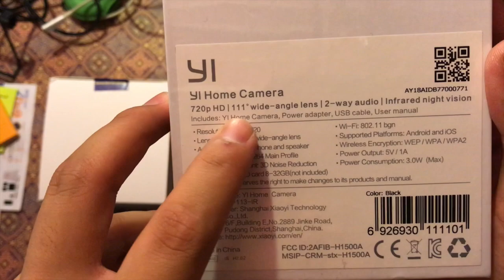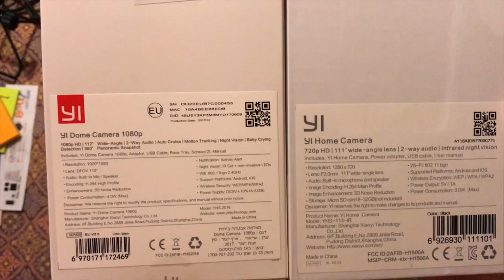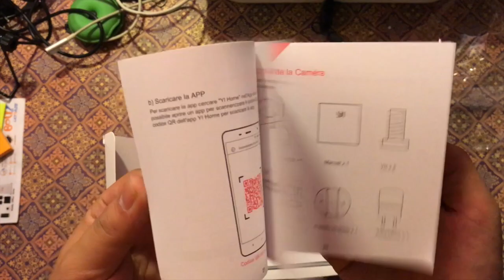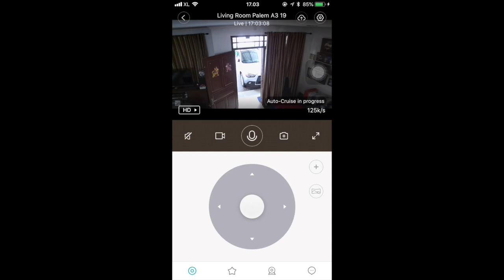Smart CCTV Yi Home and Yi Dome for your home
DM: @kevinkennedykie